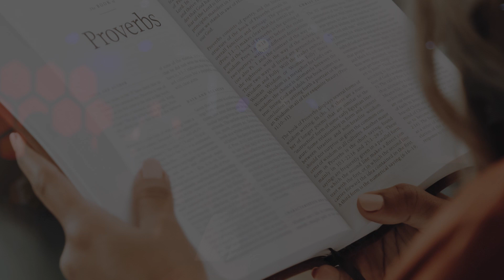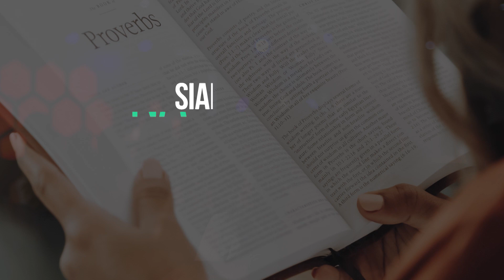Sian Vontawi | Liansen (Dorcas Team) Typography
from Audio cassette "Toupa Phatni"

Audio cassette of Suanhau, New Lamka.

Analogue audio played  in Onkyo TX505 cassette player and processed through audient ID14 MKII interface.